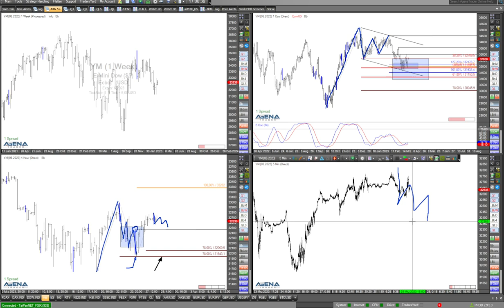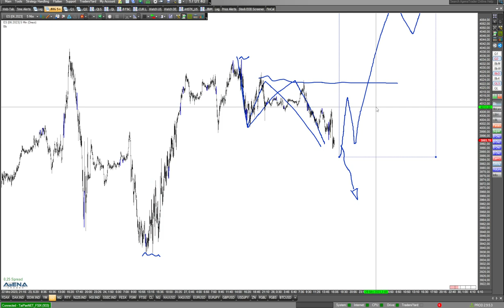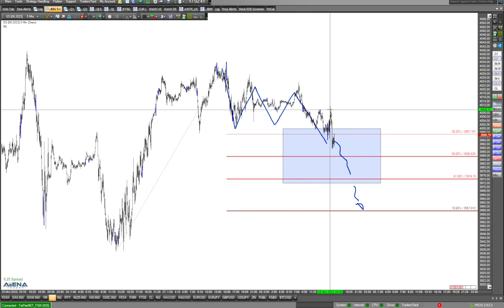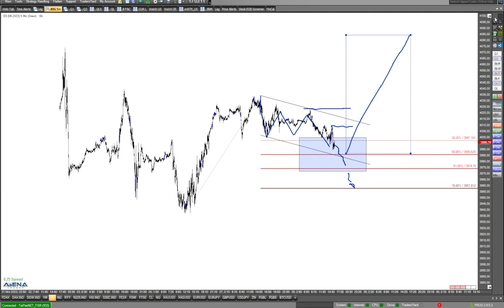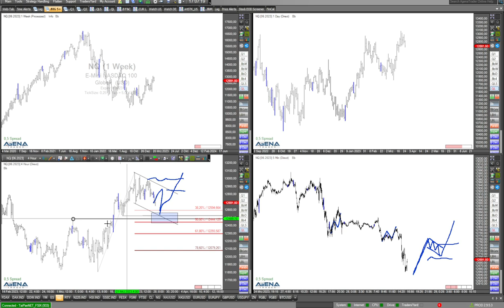Quo vadis Aktienmärkte?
Im Augenblick ist bei den großen Aktienindizes keine Richtung erkennbar. Gibt es dennoch Chancen für Trader? Schauen wir uns das näher an im folgenden Video.